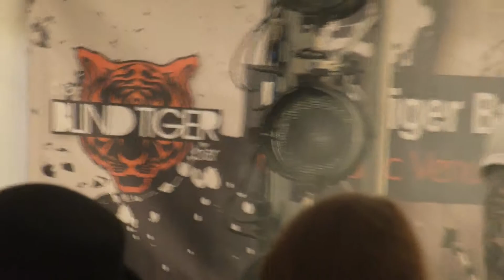2015-05-23 Arcadia Versus Epitaph live at Boltfest